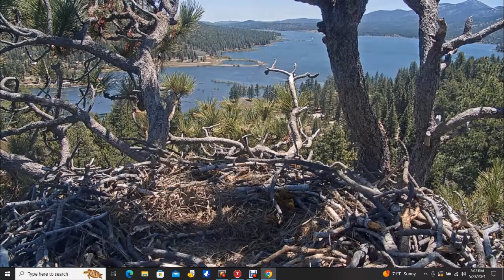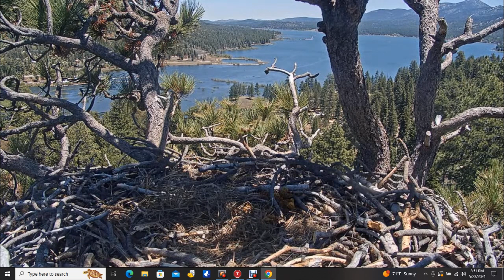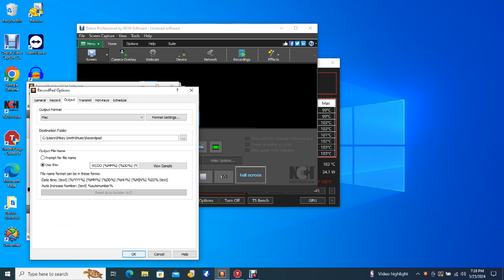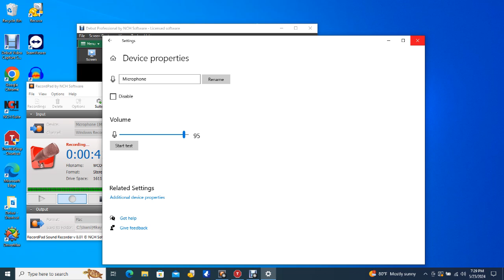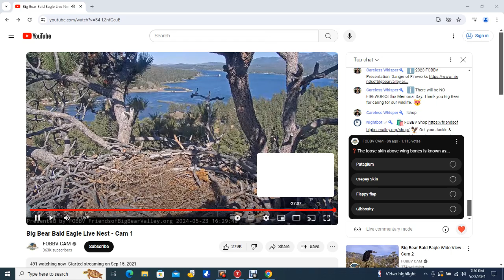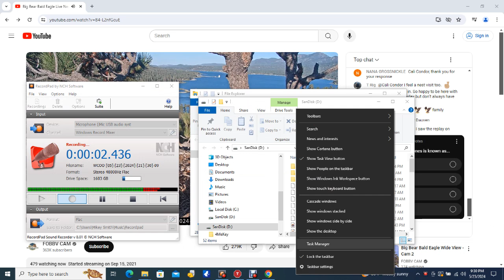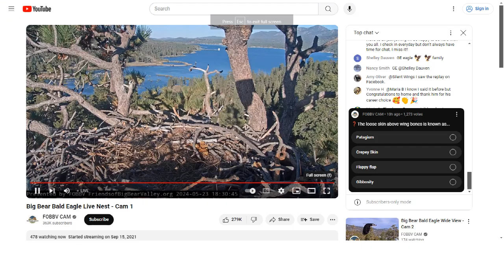Big Bear Bald Eagles 05/23/2024 14:18